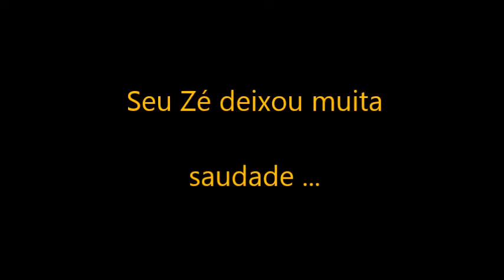ALAGOAS CANTADOR DE EMBOLADA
Seu Zé barbeiro cantando uma embolada em homenagem a Dourados MS. 24 de julho de 2013.